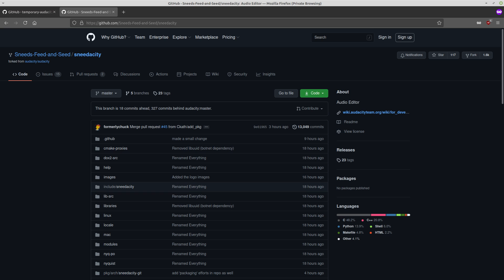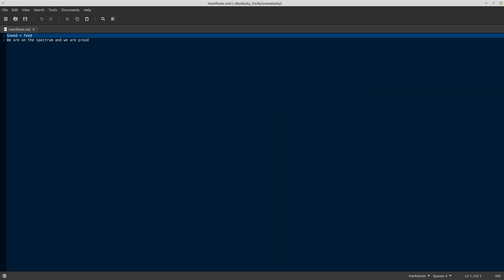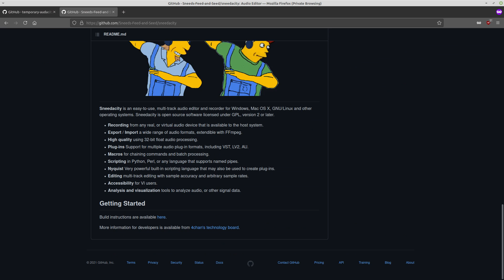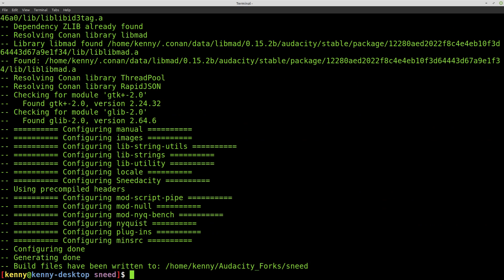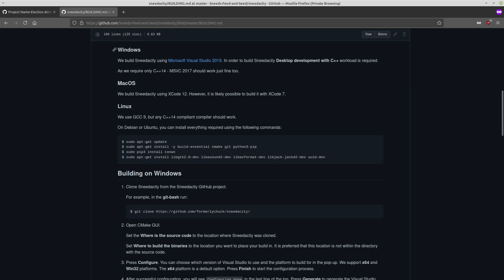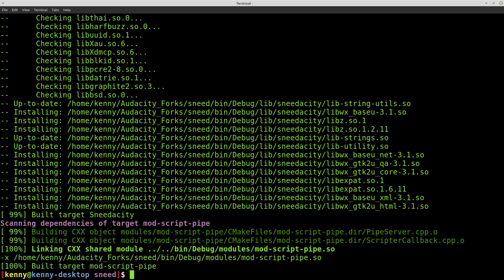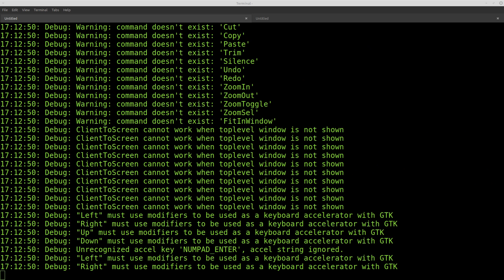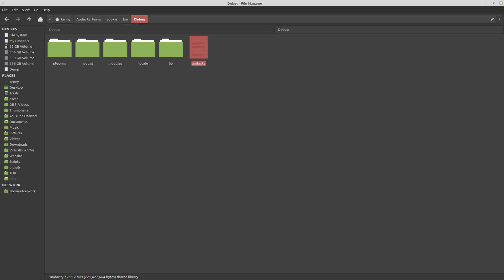Audacity Gets Sneeded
Another fork of audacity has entered the battle

Monero
45F2bNHVcRzXVBsvZ5giyvKGAgm6LFhMsjUUVPTEtdgJJ5SNyxzSNUmFSBR5qCCWLpjiUjYMkmZoX9b3cChNjvxR7kvh436

Dash
Xh9PXPEy5RoLJgFDGYCDjrbXdjshMaYerz

Zcash
t1aWtU5SBpxuUWBSwDKy4gTkT2T1ZwtFvrr

Chainlink
0x0f7f21D267d2C9dbae17fd8c20012eFEA3678F14

Bitcoin Cash
qz2st00dtu9e79zrq5wshsgaxsjw299n7c69th8ryp

Etherum Classic
0xeA641e59913960f578ad39A6B4d02051A5556BfC

USD Coin
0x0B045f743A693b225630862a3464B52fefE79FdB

bc1qyj5p6hzqkautq4d3zgzwfllm7xv9wjeqkv857z

Ethereum
0x35B505EB5b717D11c28D163fb1412C3344c7684d

Litecoin
LQviuYVbvJs1jCSiEDwWAarycA4xsqJo7D

DOGE
D7MPGcUT4sXkGroGbs4QVQGyXqXd6QfmXF